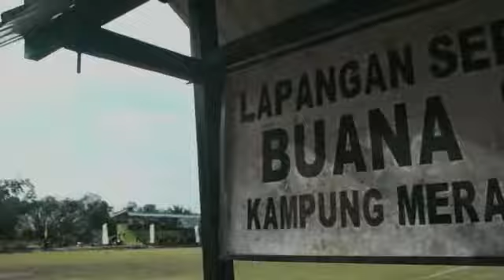Peresmian Tribun Bola Merancang Ulu, CSR Infrastruktur PT Berau Coal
Salah satu komitmen PT Berau Coal dalam memajukan olahraga di Kabupaten Berau ditunjukan dengan pembangunan Tribun Sepakbola di Kampung Merancang Ulu, Kecamatan Gunung Tabur sebagai salah program Corporate Social Responsibility (CSR) yang disalurkan melalui Yayasan Dharma Bakti Berau Coal (YDBBC).

Pembangunan Tribun Sepakbola ini diresmikan oleh Wakil Bupati (Wabup) Berau, Agus Tantomo, Jumat (22/3) lalu. Pembangunan tribun sepakbola tersebut, kata Agus, membuat lapangan sepakbola Merancang Ulu semakin tampak bagus dan indah, serta sudah bisa dimanfaatkan oleh masyarakat.

Peresmian tribun sepakbola itu juga dihadiri Camat, dan Danramil Gunung Tabur, tokoh pemuda, dan tokoh masyarakat setempat. Usai diresmikan, langsung digelar pertandingan persahabatan antara Merancang Ulu FC versus tim sepakbola PT Berau Coal